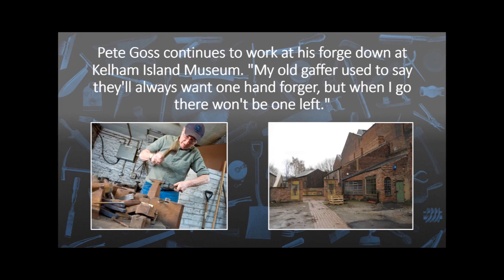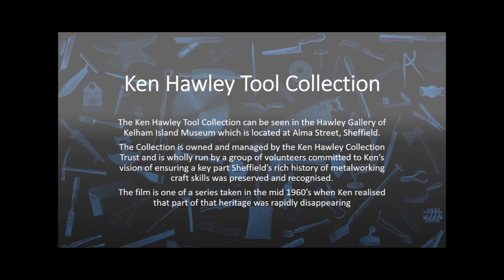Hand Forging Surgical Instruments - Pete Goss (2006)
Pete Goss continues to work at his forge down at Kelham Island Museum.   This film shows him practically demonstrating his skill as a hand forger to Ken Hawley whose enthusiasm for explaining the processes involved shines through.  Pete's particular specialism is hand forging precision surgical instruments.

The film adds to a series filmed in the mid-1960s which Ken Hawley inspired.  Ken had a continuing concern that he was witnessing the disappearance of a wide range of craft skills on which Sheffield's reputation had been built over the two previous centuries.

To find out more about the Hawley Collection and to donate, visit our